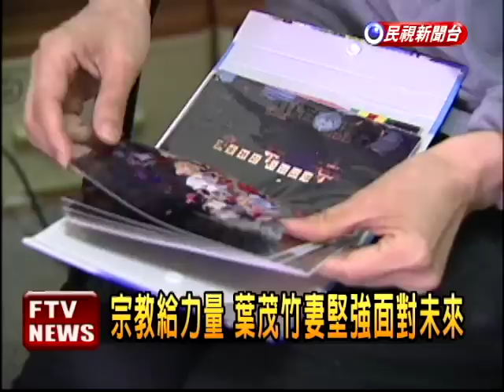葉茂竹罹難 女兒談父哽咽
國道三號山崩意外，拆散葉茂竹一家四口，葉太太29日收起淚水，整理丈夫生前的照片，兩個女兒談到爸爸 ，則是哽咽的說，很想爸爸，因為爸爸生前會幫她們蓋被子，也相信她們結婚時，在天堂的爸爸一定可以看得到。